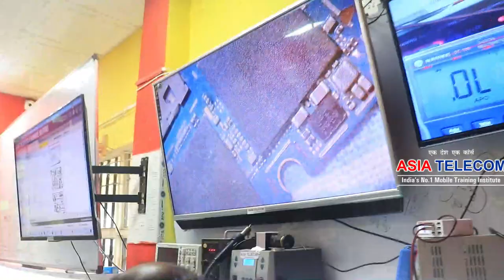14 Hour स्टूडेंट ने पहले दिन क्या सीखा ?? Day-1 Advance Mobile Repairing Next Level Update's